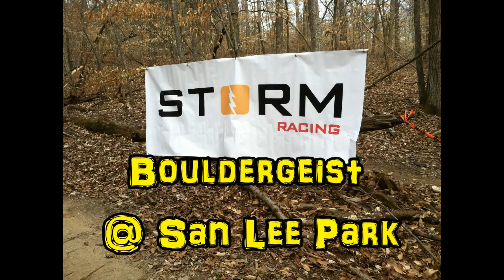Bouldergeist @ San Lee Park Junior racers 2013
Kids between 10 to 18 are featured in this MAXXIS race video.  These kids took on super tough San Lee Park located in Sanford NC and raced approximately 9 miles.  This video features the Bouldergeist section which shows the start sequence and new for 2013 Lizards Lick - which is towards the end of their race. I tried to pick out and name the racers showing finish order.
Donnsvideos